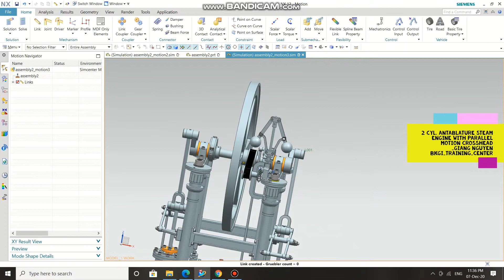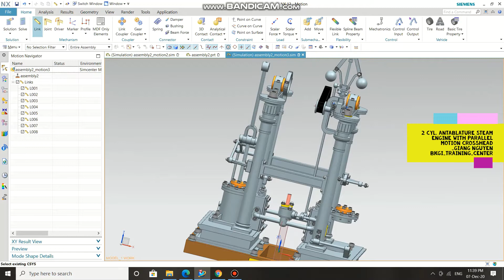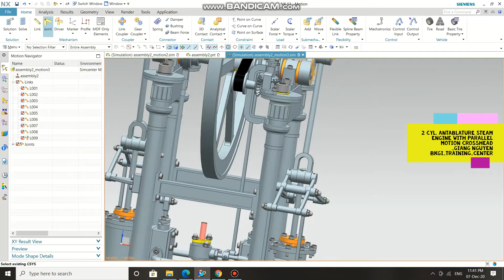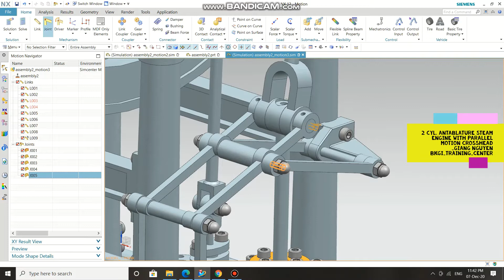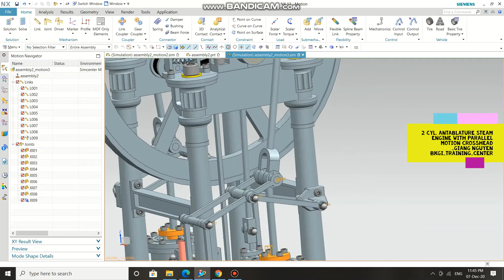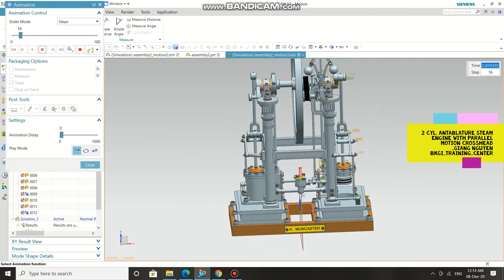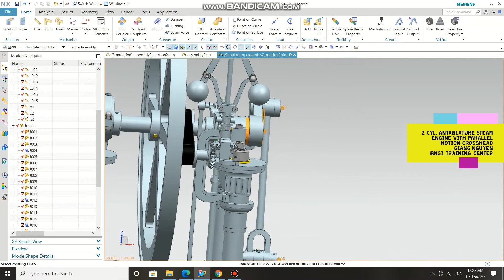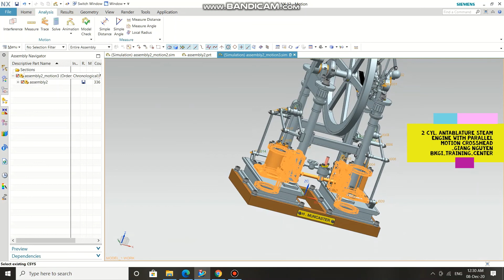NX_MOTION_2 CYL. ANTABLATURE STEAM ENGINE WITH PARALLEL MOTION CROSSHEAD